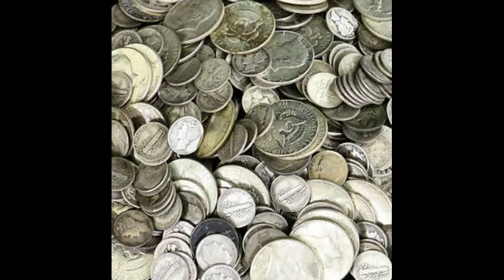SILVER Is The Next BIG THING